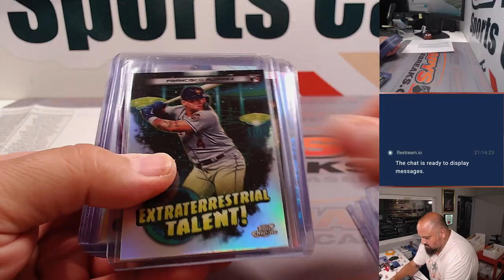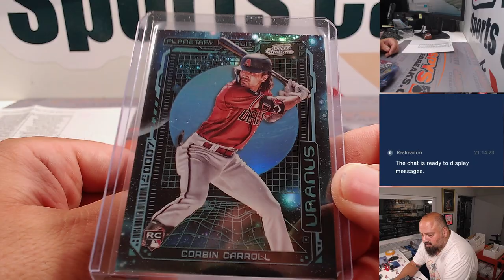RECAP - Su, 09.03.23 - Fanatics Live: 2023 Topps Cosmic Chrome 6-Box 1/2 Case Break PYT #3